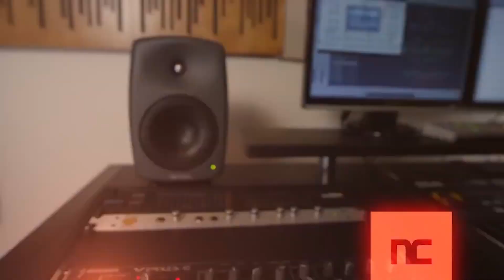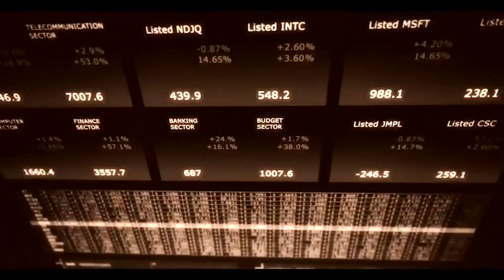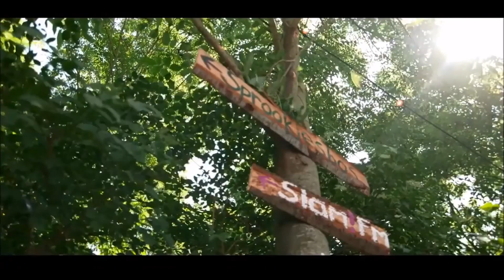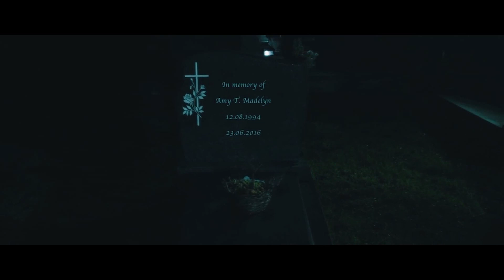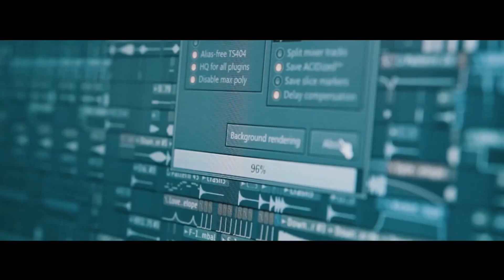Euphoric & Melodic Hardstyle Mix 2016 #5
Mein 5. Euphoric & Melodic Hardstyle Mix im Jahr 2016 für euch :-)
Viel Spaß beim anhören :D

♪ ♫ ♪► Tracklist ◄♪ ♫ ♪
• [00:00] Brennan Heart & Blademasterz - Heart - Still Here

♪ ♫ ♪► Live OnAir @ RauteMusik Club ◄♪ ♫ ♪
wenn ihr dort einschalten würdet & mit mir den Mittwoch
Abend rockt! :)

♪ ♫ ♪► Equipment ◄♪ ♫ ♪
• 1x Reloop RMX-40 dSP
• 2x Gemini CDJ-210 Professional MP3/CD Player
• 1x Philips SHP2500
• 1x Sony F-V120